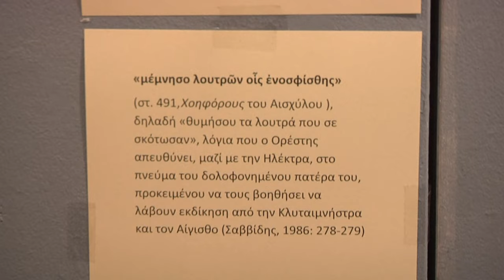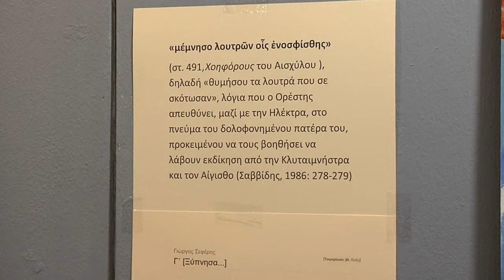Σύρος 17-8-2024 ''Yannis Danelis'' Art Exhibition - Grand Opening στο Δημοτικό Πνευματικό Κέντρο.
Αίθουσα Τέχνης ΕΜΜ. ΡΟΪΔΗΣ του Πνευματικού Κέντρου.
Διάρκεια έκθεσης: 17 έως 22 Αυγούστου - Ώρες Λειτουργίας:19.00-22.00